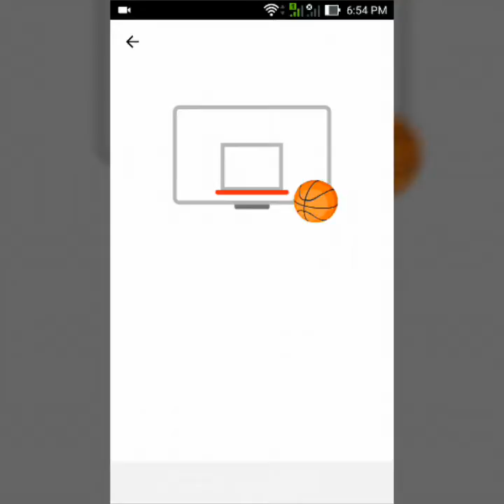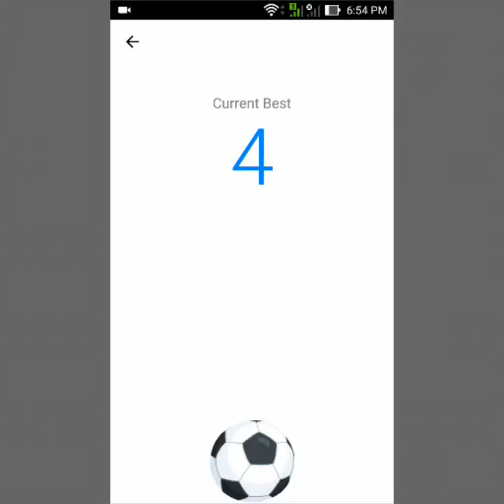How To Play Games Without Downloading Without Internet | By Rizz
Friends now you can play games without internet and downloading for free.